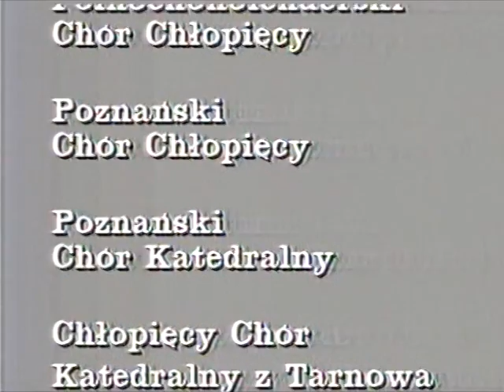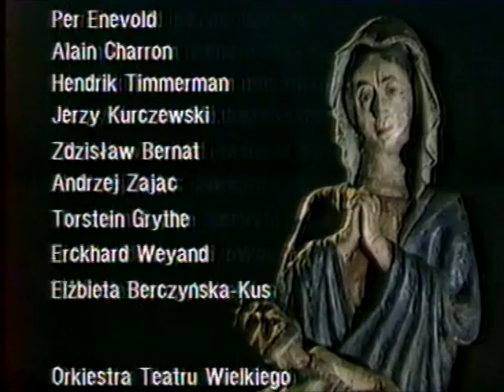pchk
V Międzynarodowy Festiwal Chórów Chłopięcych
Poznań 1989
Karol Szymanowski - Stabat Mater